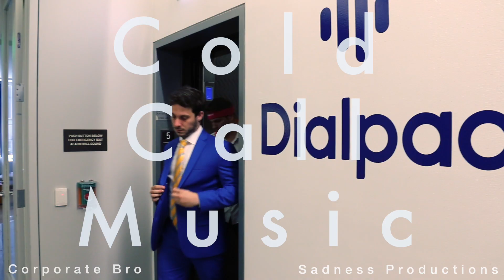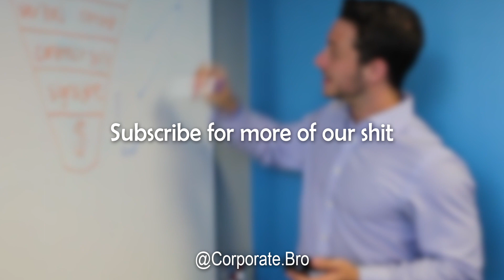Cold Call Music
New York Times (2pm EST): "That's sorta funny." "Pretty good." "Makes me want to close a deal and chug a white claw." These are just a few of the glowing reviews of Corporate Bro's new single, Cold Call Music. Beyoncé called it “the best song of 2019.” The streets are hot and it ain't the dog days of summer...it's the fire beatz and taight rhymes of the saas-slanger, cougar-banger, pootie-tanger... Corpdaddy. DeathBroRecords ColdCallMusic CaffeineFiend MediumDickey ⁣⁣
Thank you to Dialpad for letting me shoot in their office and not suing me for destruction of property. Also, these rockstars:⁣⁣
The beat is called "Next Level" by Dutch producer SeriouzBeats